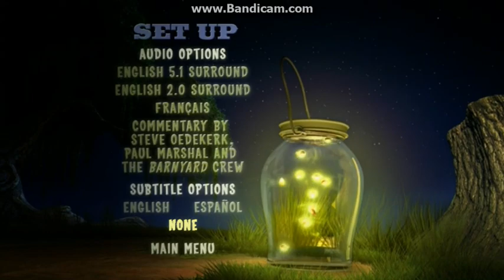Barnyard:The Original Party Animals 2006 DVD Menu Walkthrough